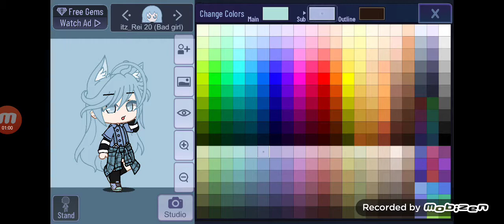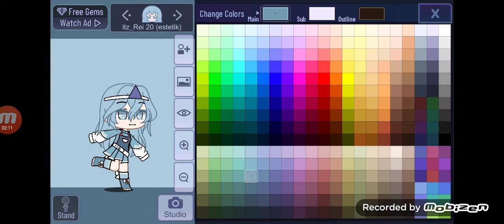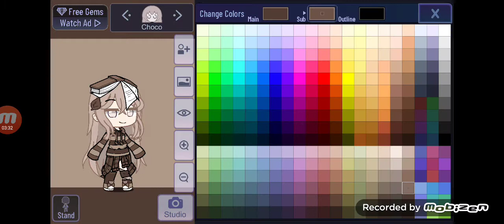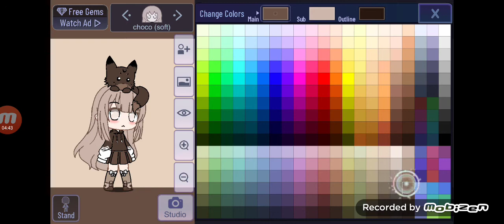ikot 4 kontes oc||ocbadgrilRein||ocaesteticRein||Ocaestheticchoco||Ocsoftchoco||kode di desk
kode choco (soft)choco (soft)

kode onlen

HWQFUOO

kode choco (estetik)

kode onlen

DGXIVUA

ok kode kak Rei ada di pin komen